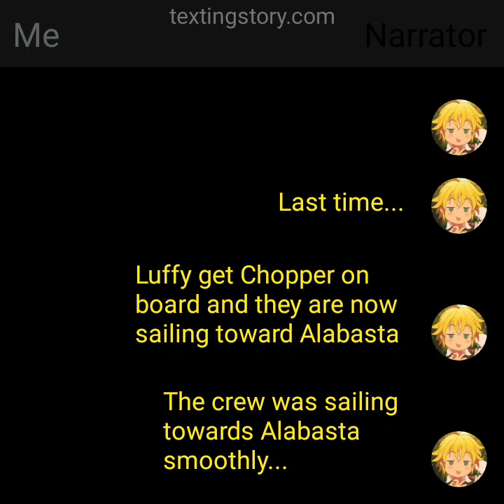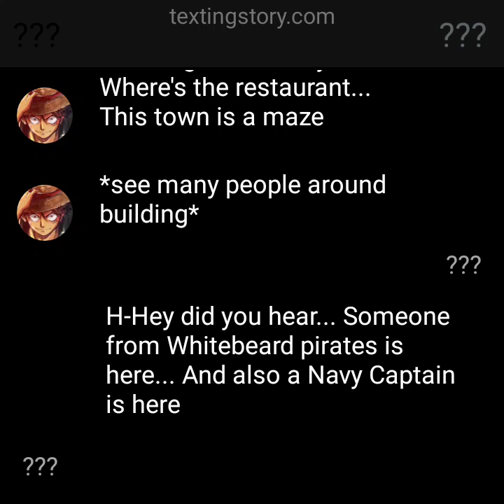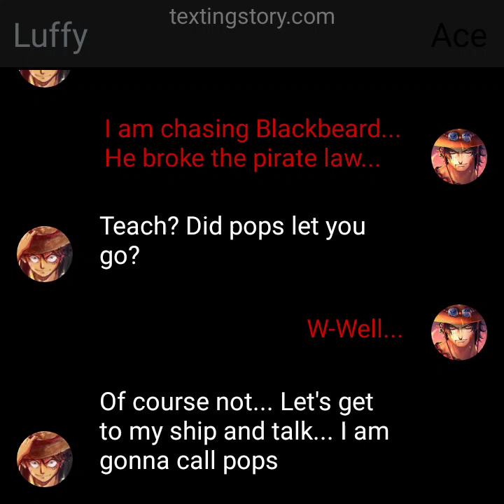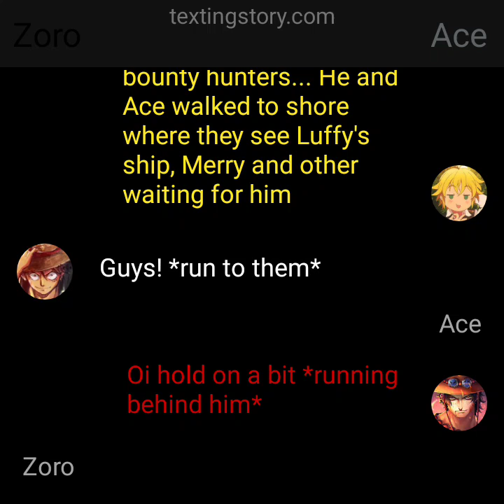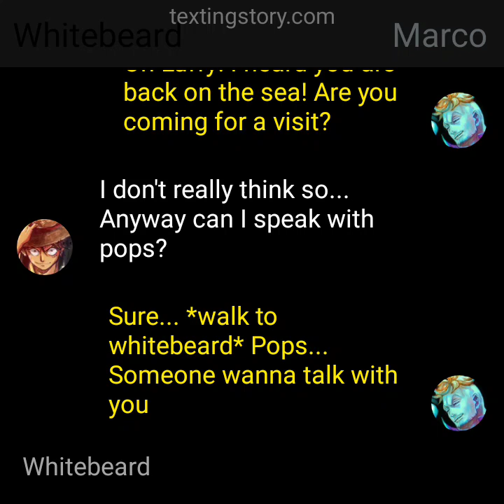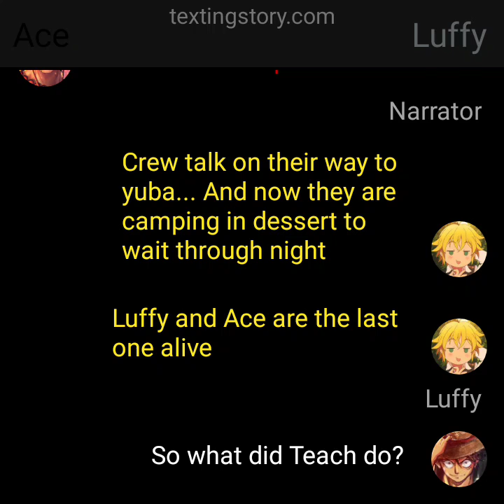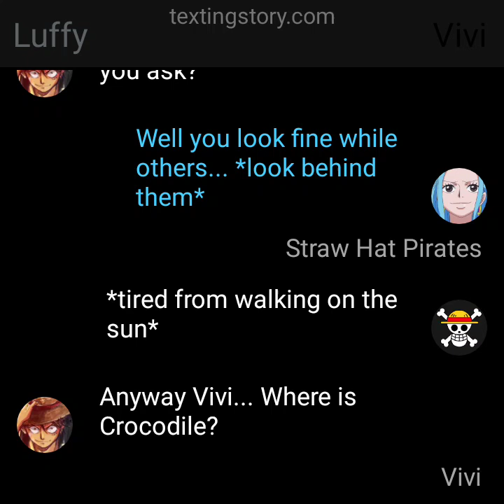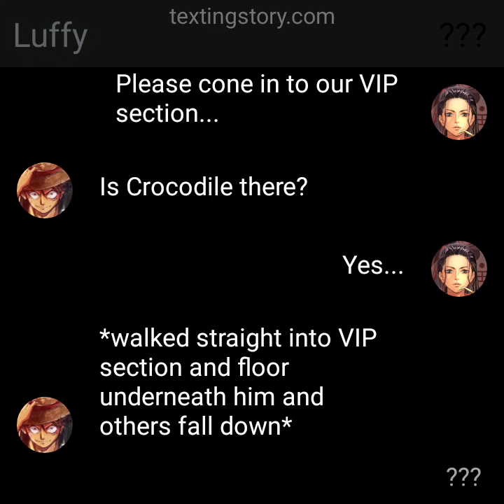OP Luffy | part 10 | Ace | One Piece texting story